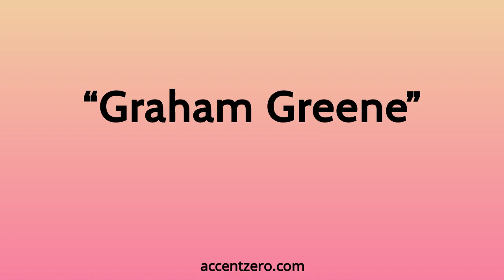Pronounce "Graham Greene" - Chinese accent vs. native U.S.